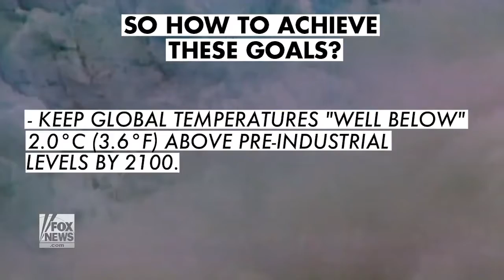Paris Climate Agreement explained